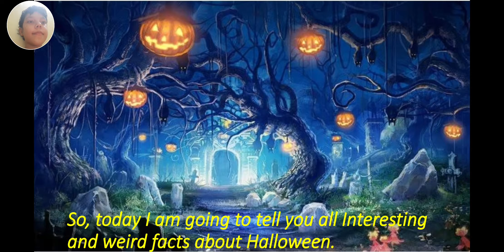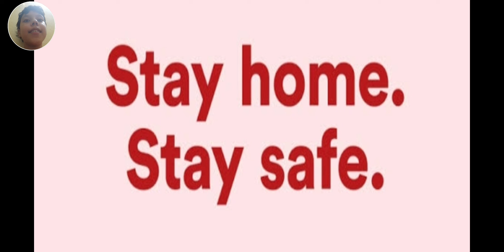Most interesting and wierd facts about Halloween from World Wonders